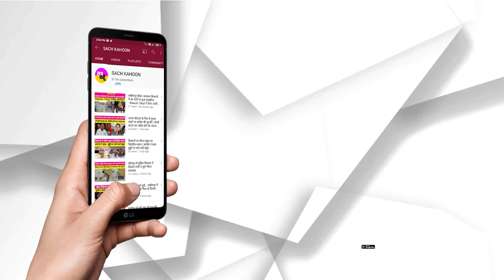‘देश की बात’ - 13-03-2022